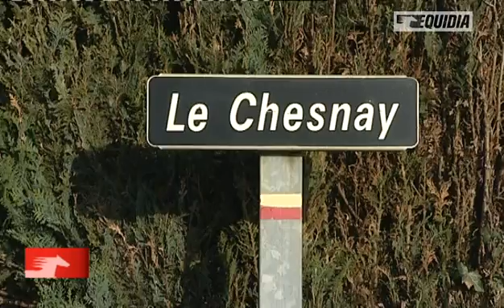Carnet de pistes : Cédric Mégissier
Rencontre avec Cédric Mégissier, entraineur au Chesnay. Il nous parle notamment de Vico du Petit Odon et Ulhan du Val, Usmine, Urbain la Chesnaie et Ratmyr Poinière.